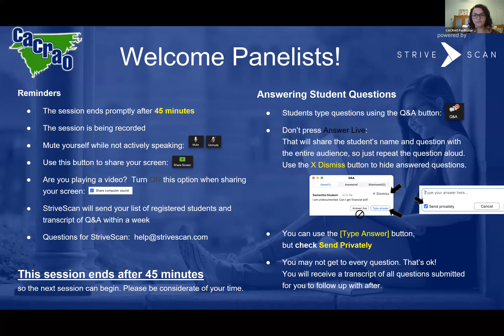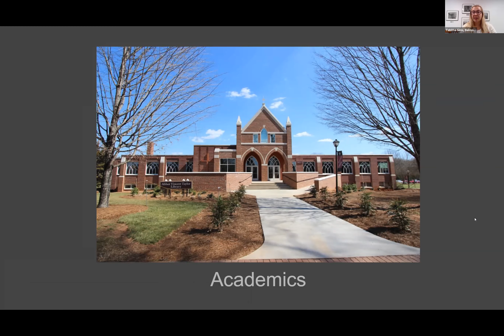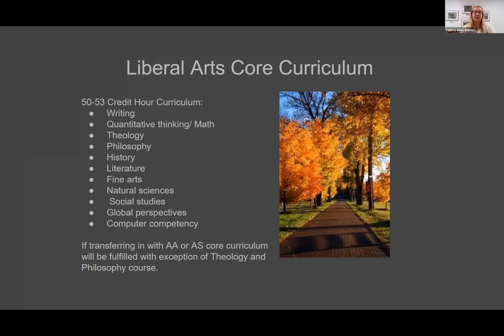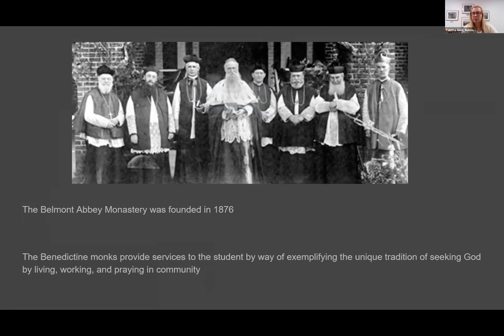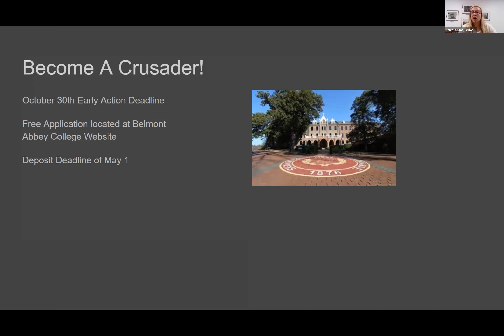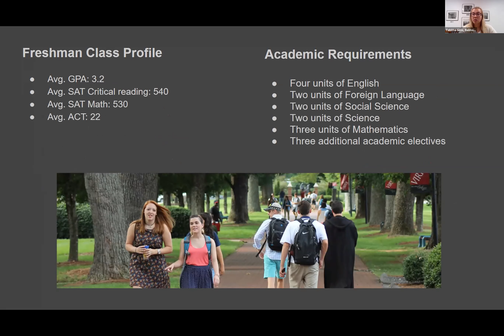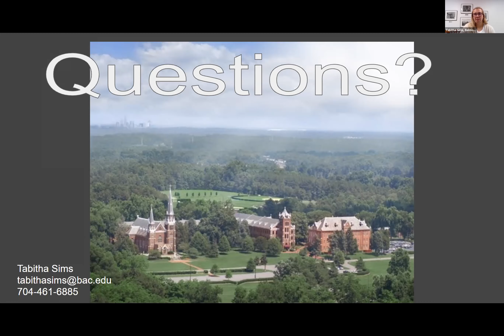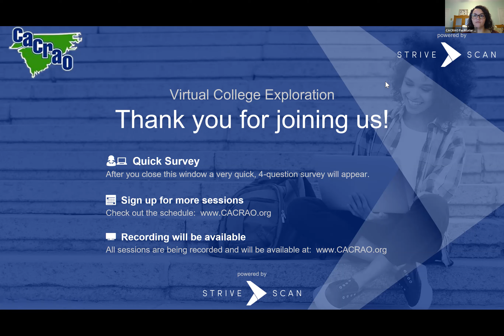Belmont Abbey College - CACRAO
Belmont Abbey College is located just 10 miles west of Uptown Charlotte, North Carolina. As a small, Catholic, Benedictine liberal arts institution, we offer students more than just a degree. Our mission is to provide an education that will enable our students to lead lives of integrity, succeed professionally, become responsible citizens, and be a blessing to themselves and others. Discover our wide array of program offerings, exceptional campus community, and commitment to affordability. Plus, we mark ourselves as being transfer friendly!